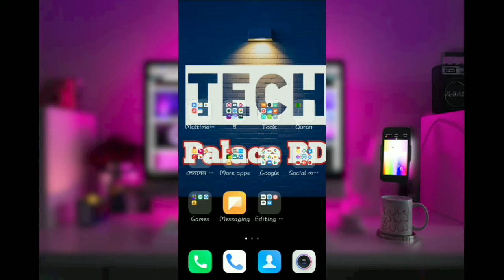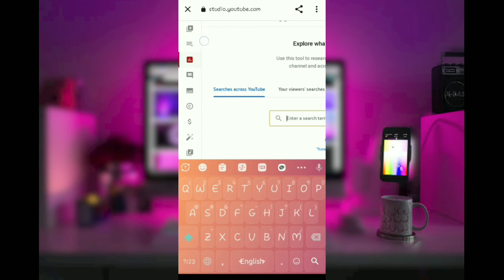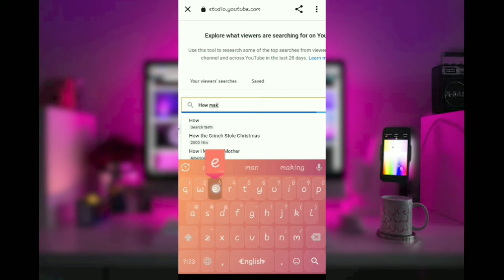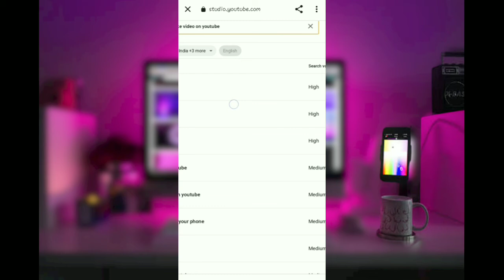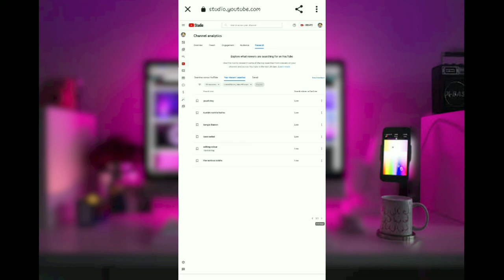ইউটিউব Research ট্যাব কিভাবে ব্যবহার করে লক্ষ লক্ষ ভিউজ আনবেন! - YouTube Research Tab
In this video, I revealed the use of a new amazing youtube studio analytics option which is the youtube research tab. Which will really help you a lot to get more views and subscribers on your channel. By understanding your audience's mind and searching this tab, you will also learn about high-volume searches across youtube. Just watch to the end.